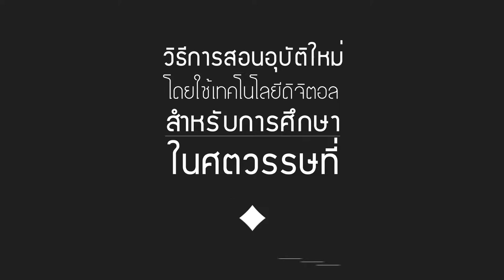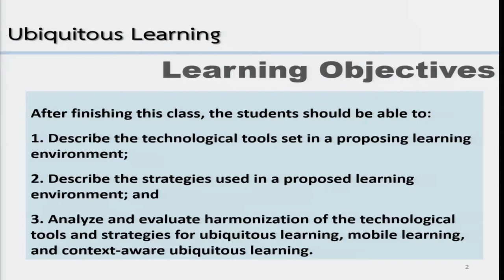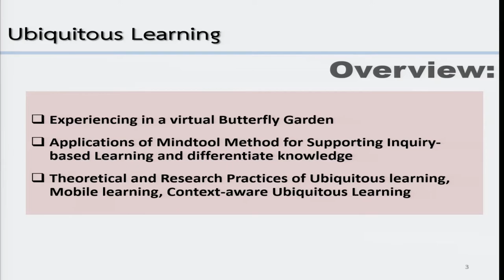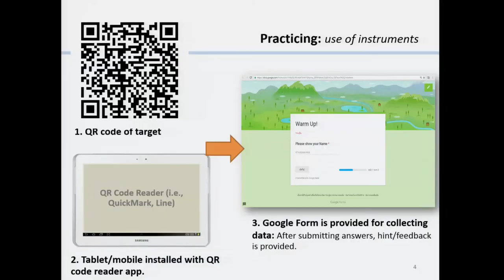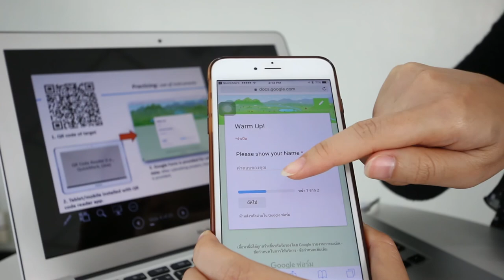วิธีการจัดการเรียนรู้แบบไร้ขอบเขตที่อิงบริบท